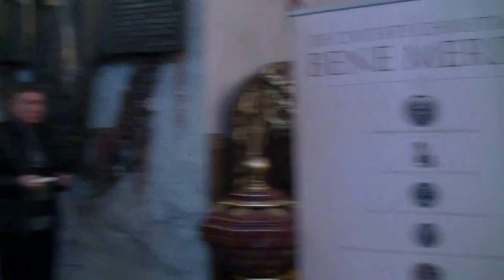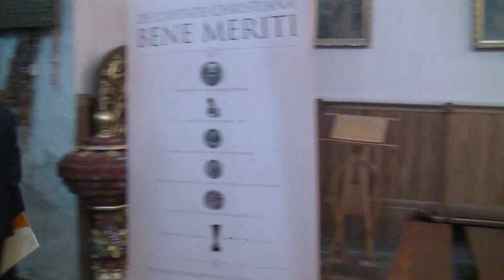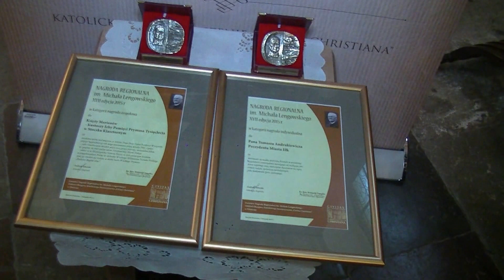OLSZTYN24: Gala XVII Nagrody Regionalnej im. Michała Lengowskiego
Uroczystość wręczenia XVII Nagrody Regionalnej im. Michała Lengowskiego | Sanktuarium w Stoczku Klasztornym | 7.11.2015